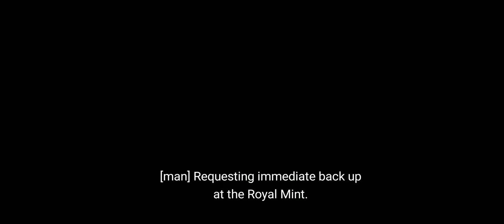Money heist webseies background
Money heist webseies track starting